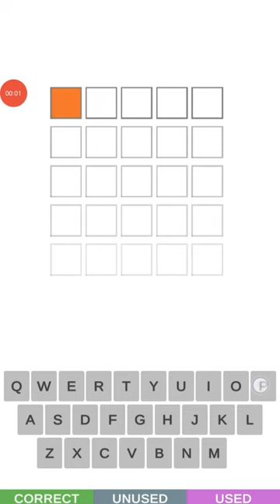WORDY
Young Forever: The Secrets to Living Your Longest, Healthiest Life KINDLE and Hardcover – Dr. Mark Hyman MD (Author)

Atomic Habits: An Easy & Proven Way to Build Good Habits & Break Bad Ones KINDLE and Hardcover

Lessons in Chemistry: A Novel KINDLE and Hardcover – by Bonnie Garmus (Author)

Things We Hide from the Light (Knockemout Series, 2) KINDLE AND Paperback – by Lucy Score (Author)

All My Knotted-Up Life: A Memoir KINDLE and Hardcover – by Beth Moore (Author)

Things We Never Got Over (Knockemout) KINDLE and Paperback – by Lucy Score (Author)

SABRE Pepper Spray

Apple Watch Charger Magnetic Fast Charging Cable [Portable] Magnetic Wireless

Apple 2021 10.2-inch iPad (Wi-Fi, 64GB) - Space Gray

Apple AirPods (2nd Generation) Wireless Earbuds with Lightning Charging Case Included.

Apple AirPods (3rd Generation) Wireless Earbuds with Lightning Charging Case.

Apple Watch Series 8 [GPS 45mm] Smart Watch

Utopia Bedding Fleece Blanket Queen Size

ThisWorx Car Vacuum Cleaner w/Attachments

HOTOR Car Trash Can with Lid and Storage Pockets - Black

[9 in 1] Magnetic Case for iPhone 14 Pro Max Case - Clear

NOCO Boost Plus GB40 1000 Amp 12-Volt UltraSafe Lithium Jump Starter Box

AstroAI Tire Inflator Portable Air Compressor Air Pump for Car Tires

CERAKOTE Ceramic Headlight Restoration Kit – Brings Headlights back to Like New Condition